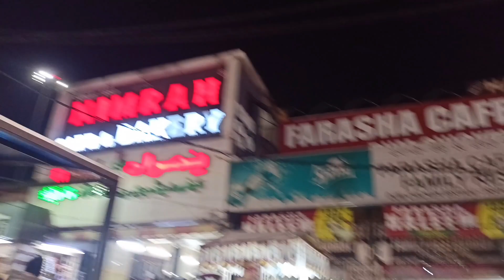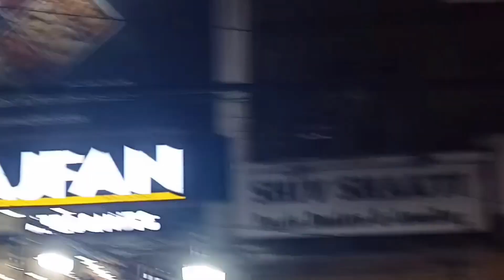FIRST TIME CHARMINAR POTHEY 🤯💥||HYDERABAD||ABHIRAM CHINNU.00